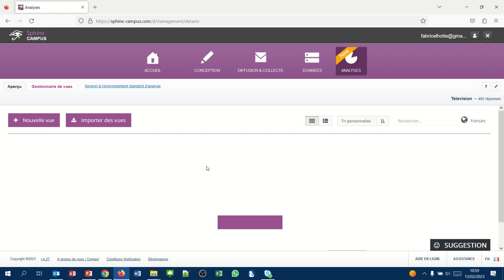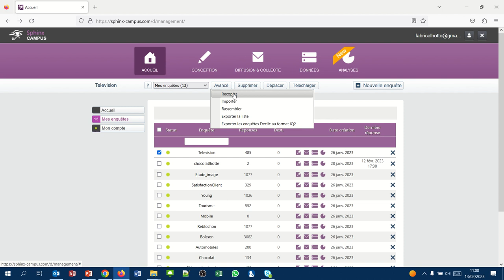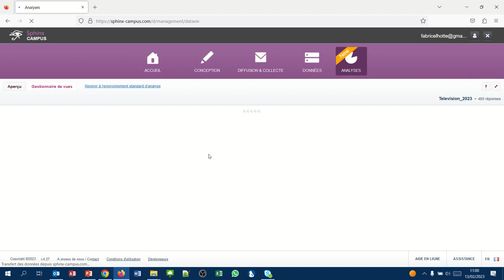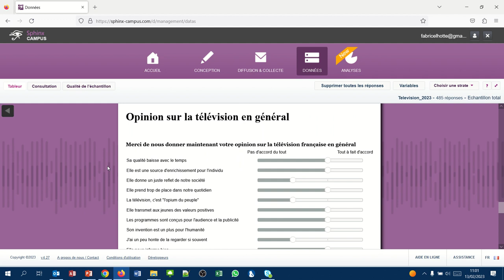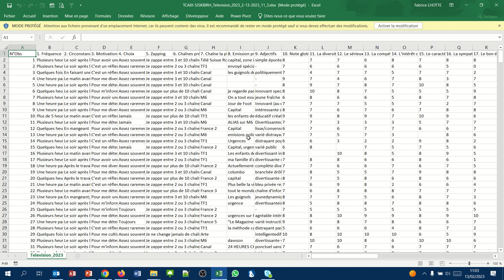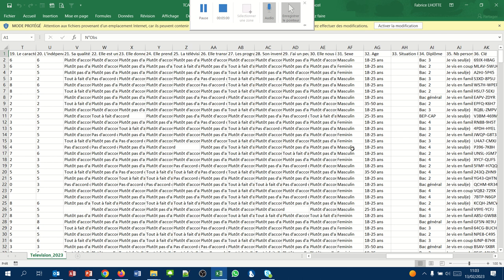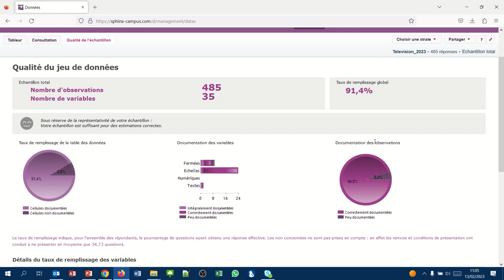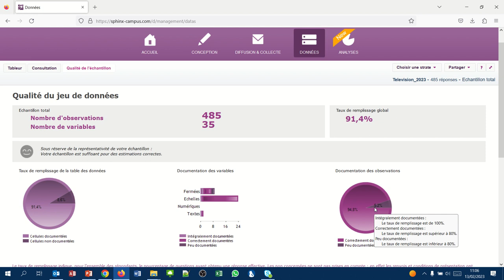Sphinx33 - Découverte de l'enquête Télévision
- Faire une copie d'une enquête
- Exporter une enquête sur Excel
- Afficher les réponses d'un questionnaire donné
- Récupérer quelques informations globales sur le questionnaire